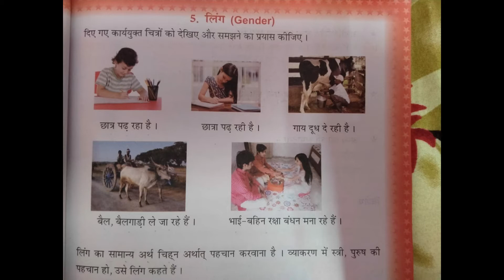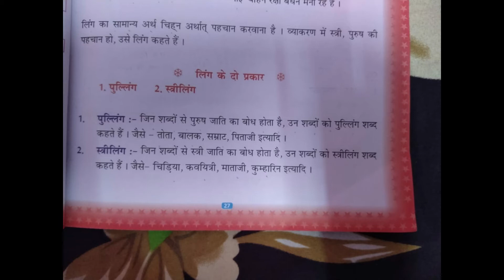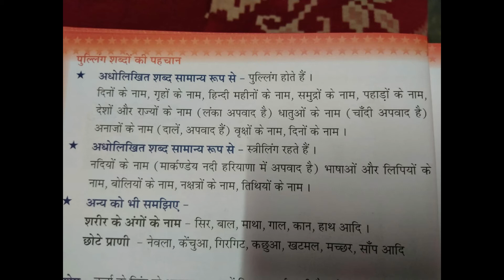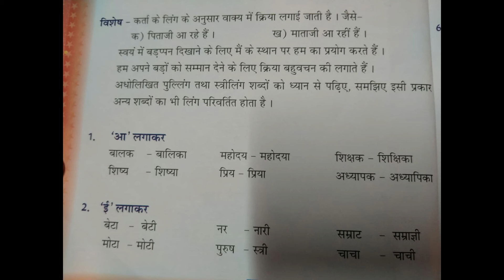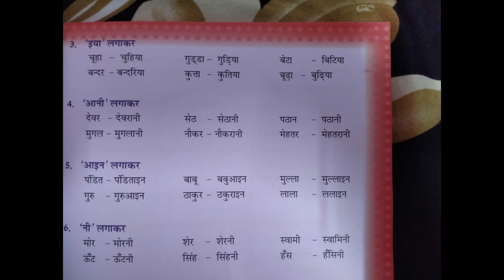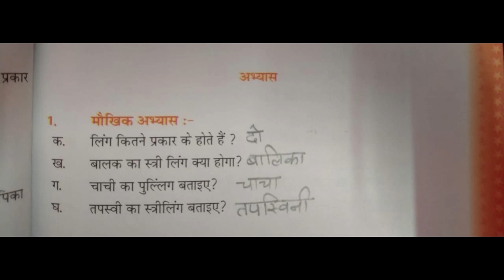5th Class | Hindi | पाठ-5 लिंग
5th Class | Hindi | पाठ-5 लिंग